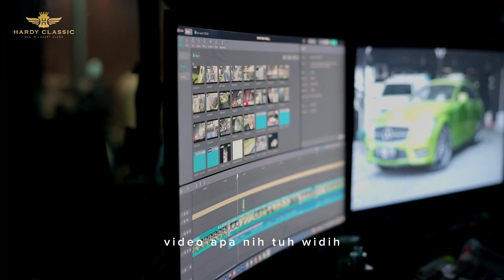APA APAAN INI? MOBIL GUA DI CORAT CORET SAMA ORANG!!